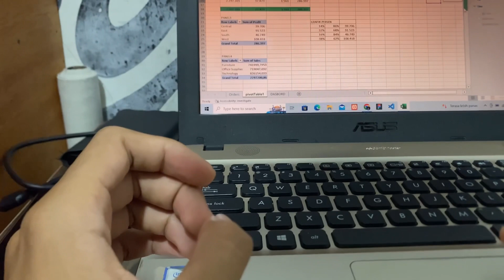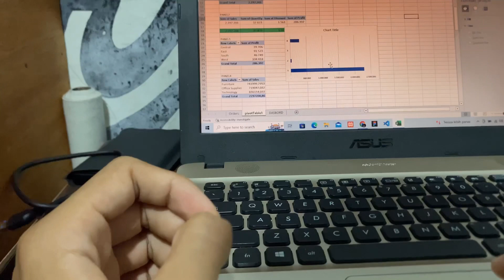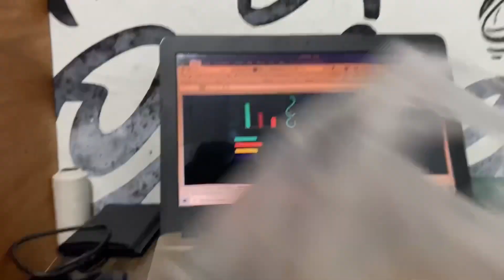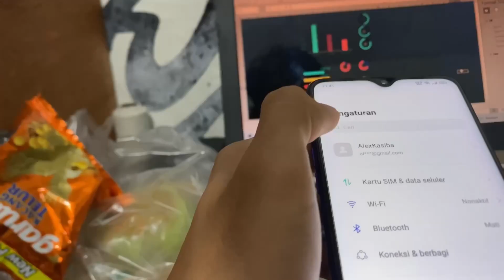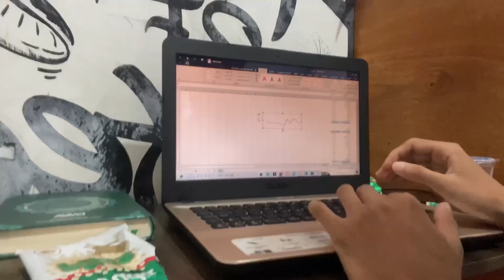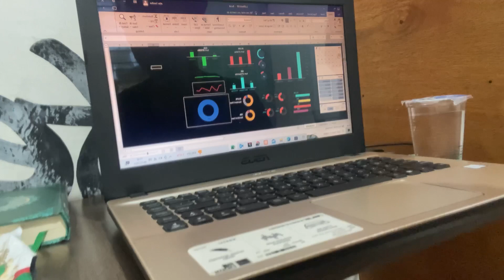productive study vlog bikin dasboard Bi menggunakan exsel